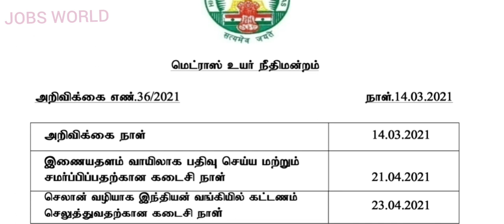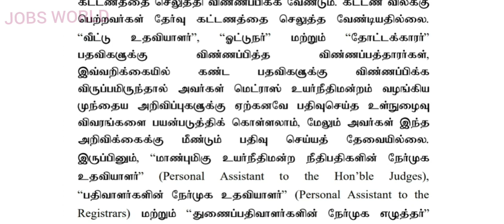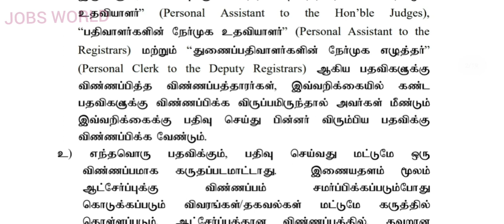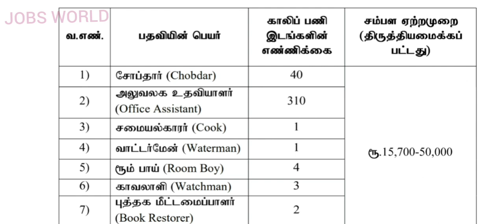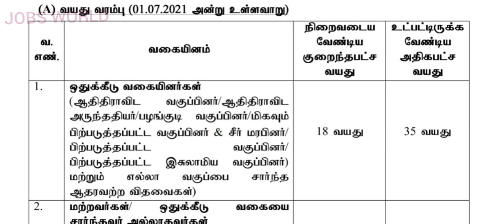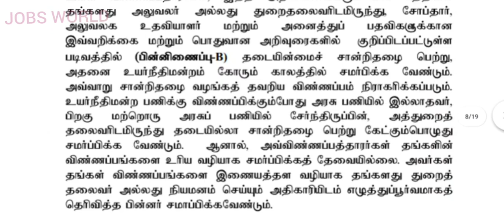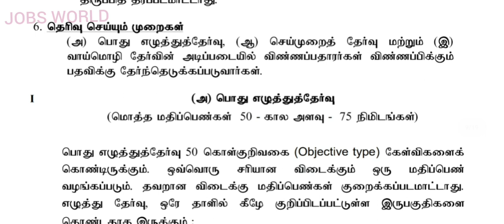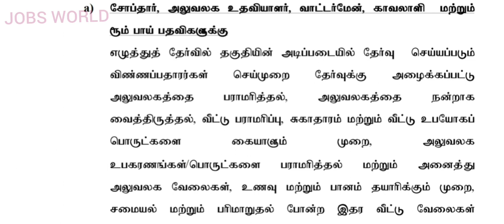எட்டாம் வகுப்பு படித்திருந்தால் போதும் அரசு வேலை | MADRAS HINGH COURT RECRUITMENT 2021